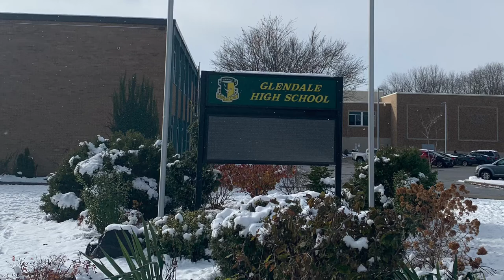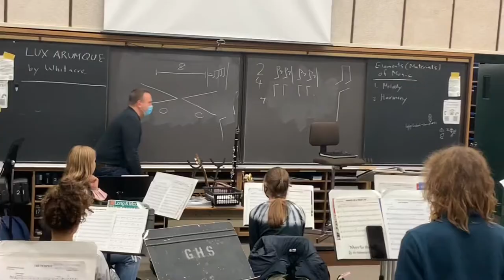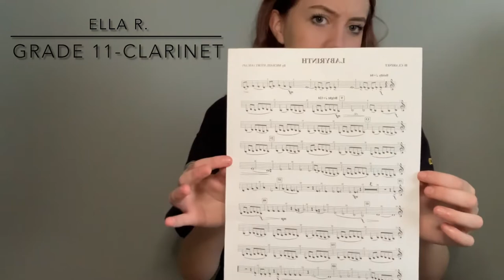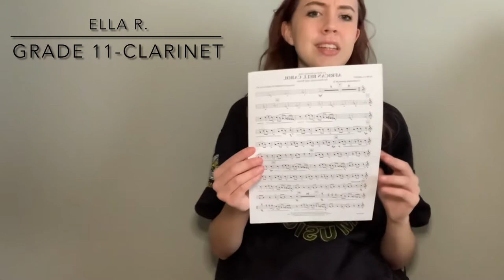Introduction to Glendale Music Department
Join us as we share a tour of our music room, interviews from students, and some of our favourite moments that we have shared together! Enjoy:)